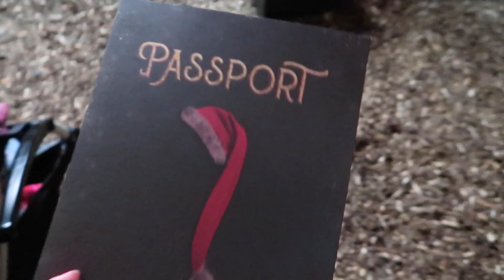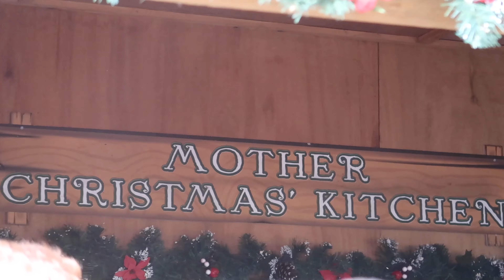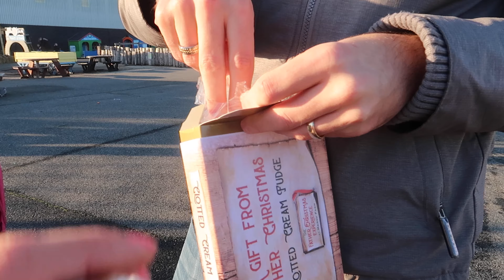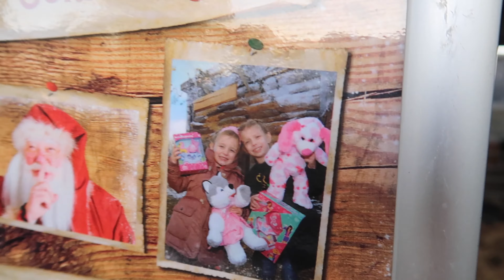MARSH FARM FATHER CHRISTMAS EXPERIENCE 2019 | VLOG 58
WE ATTENDED THE FIRST WEEKEND OF THE FATHER CHRISTMAS EXPERIENCE AT MARSH FARM 2019!!